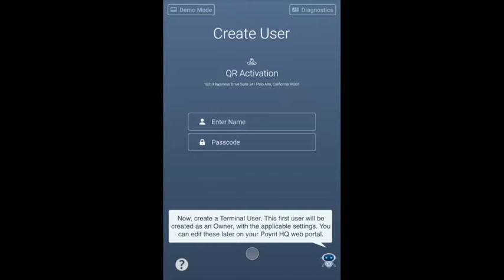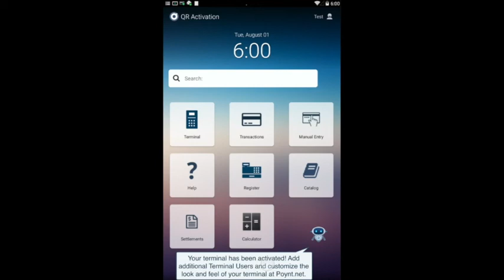Activating with a QR code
Some reseller organizations, like Elavon, require that the merchants use a QR code in their Welcome Email to activate their terminal - essentially linking their physical terminal to the Poynt HQ web portal. This video will guide you through powering on your Poynt Smart Terminal for the first time.

Poynt was founded on the belief that all merchants should have access to innovative technology without compromising on security or user experience. We set out to fix broken commerce infrastructure by bringing developers, distributors and merchants together on an open platform running on top of a smart, multipurpose device. We invite you to join us on our journey to build the next chapter in commerce.